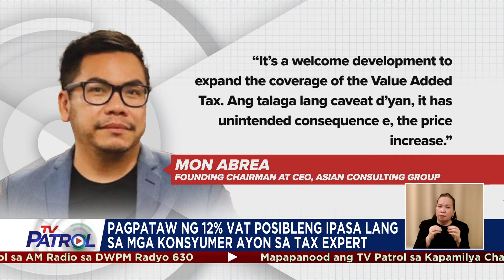Ilang consumer nangangamba sa epekto ng VAT sa digital services | TV Patrol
Nangangamba ang ilang consumer na magmamahal ang kanilang subscriptions sa pagpataw ng 12 percent VAT sa mga foreign digital service provider.    Nagpa-Patrol, Andrea Taguines. TV Patrol, Huwebes, 3 Oktubre 2024.